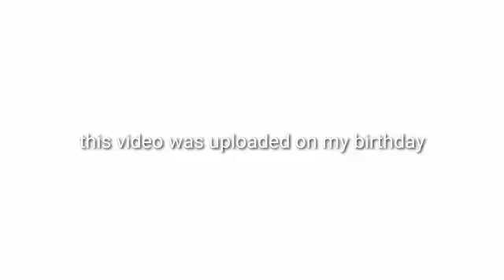this video was uploaded on my birthday